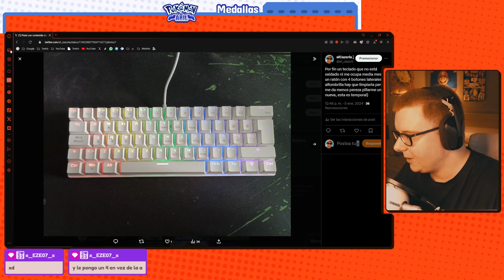¡El remake de Kanto definitivo! - 01 - Pokémon Añil Randomlocke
Se dice por ahí que este podría ser el MEJOR remake de Kanto. Todas las generaciones, una historia enriquecida, modo random, modo locke y muchísimo más es lo que vamos a poder encontrar en Pokémon Añil 2.0. Vamos a intentar completarlo en modo Randomlocke, aunque si pierdo el locke seguiré jugando porque quiero ver el juego entero, pero ya sin locke alguno.

🎮 Ahorra hasta un 90% en juegos de todas la plataformas con las ofertas de Instant Gaming y apóyame comprando a través de este enlace